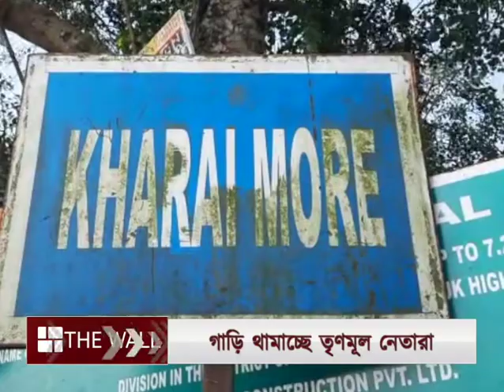এবার ওভারলোডেড গাড়ির বিরুদ্ধে তৃণমূলের অভিযান।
পূর্ব মেদিনীপুরে ওভারলোডেড গাড়ি বিরুদ্ধে তৃণমূলের অভিযান, প্রশাসনের নিষ্ক্রিয়তা নিয়ে উঠছে প্রশ্ন